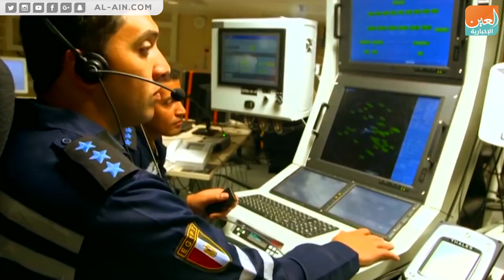العين الإخبارية تحاور قائد القوات البحرية المصرية في عيدها الـ51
العين الاخبارية تحاور قائد القوات البحرية المصرية الفريق أحمد خالد في عيدها الـ51 حيث تحدث الفريق أحمد عن مكانة مصر والقدرات المتميزة التي تتمتع بها القوات البحرية المصرية ودورها البارز في الحفاظ على الامن القومي المصري والحدود البحرية